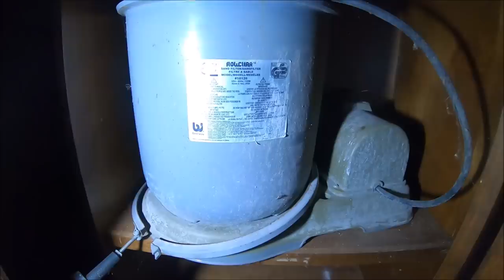Zapomniana posiadłość przy drodze głównej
Dom przy głównej drodze stoi i czeka na lepsze czasy czas jednak nie ma litosci ,dom popada w ruine ale nim tak sie stanie pokaże wam jego wnetrze